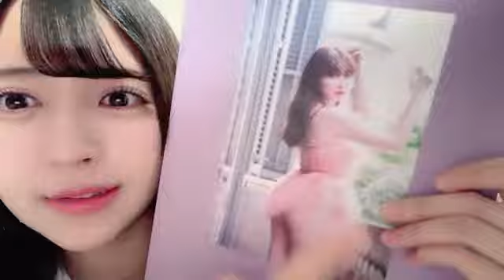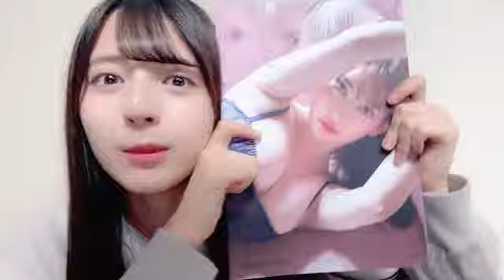久保姫菜乃 (AKB48) SR 2024年 11月5日 23時24分